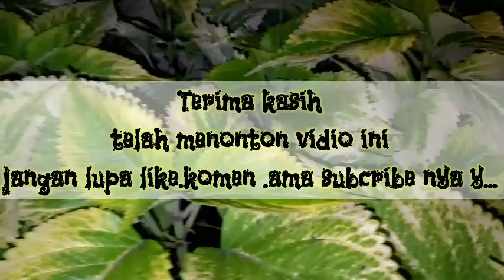VILLA BIRU PANCAWATI BOGOR.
VILLA BIRU PANCAWATI berada di daerah pacawati lokasi nya tidak jauh dari pintu tol ciawi..
VILLA BIRU PANCAWATI lokasi nya sangat strategis ..cuaca yang sejuk dengan latar belakang gunung salak dan gunung gede pangrango
VILLA BIRU PANCAWATI cocok untuk santai bersama keluarga ...